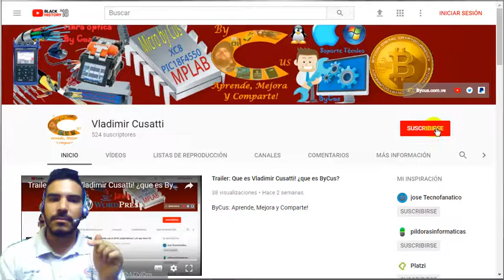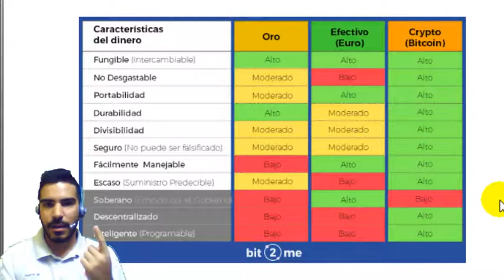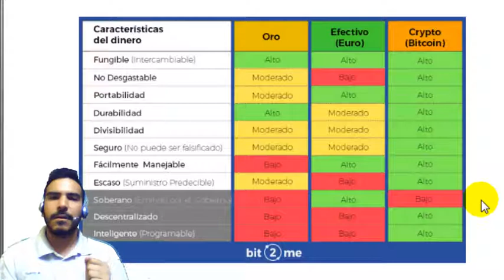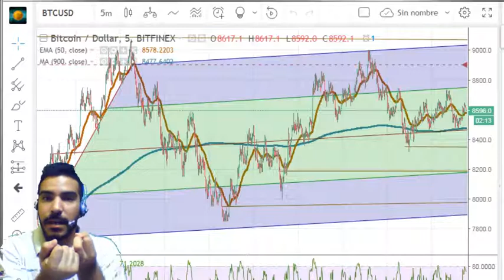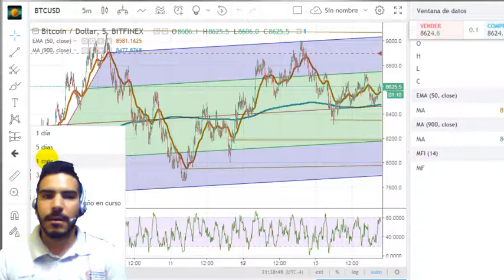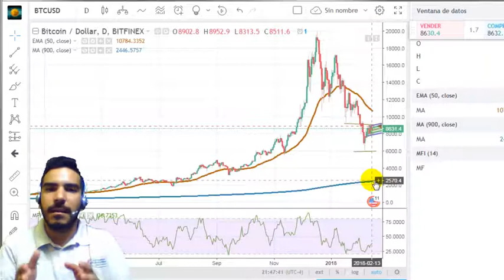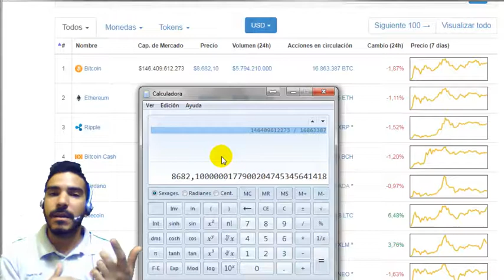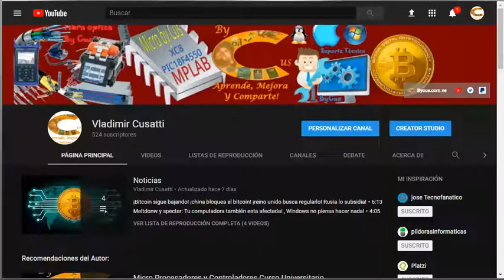Precio del bitcoin, ¿quien lo dicta? ¿de que depende? otras cryptomonedas importantes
ByCus: oro, euros, cryptomonedas que determina el precio? que otras monedas existen?